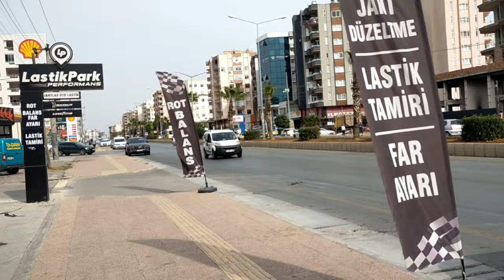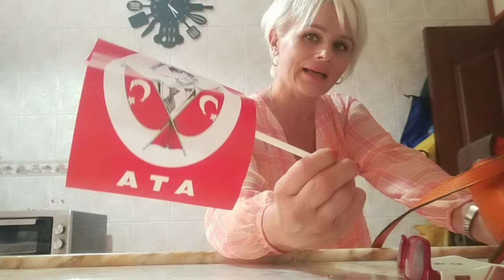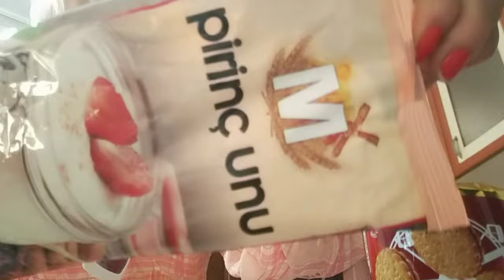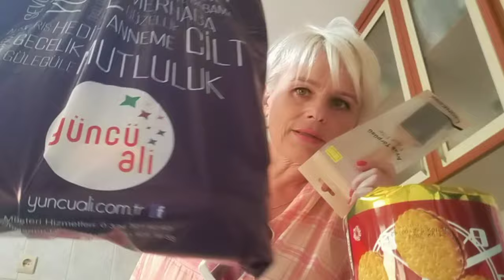Мои плюсы жизни в Турции за 7 лет. Новая Жизнь с чистого листа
Что вокруг происходит?
Полная трансформация. Мои плюсы жизни в Турции
Новая Жизнь с чистого листа.
Кармические семена.
Как начинается моё утро.
Новая прическа.
Планы на ноябрь.
Распаковка.

Если вам интересна тема инвестирования , в венчурную компанию на предстарте, а именно, в монеты GR DAO ( 56 000 euro), Ценные бумаги, золото, криптовалюту, НФТ, виртуальная недвижимость, Метавселенная, Искусственный интеллект, то я могу с вами поделиться информацией.
Компания больше13 лет развивает бизнес вместе с огромным сообществом инвесторов.

Я 5 лет зарабатываю в этом бизнесе и занимаюсь инвестированием.